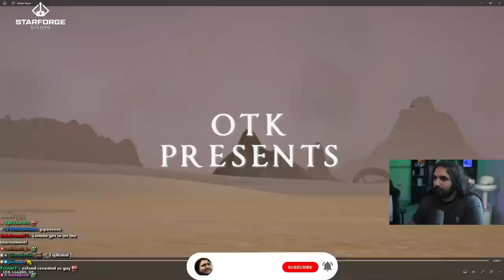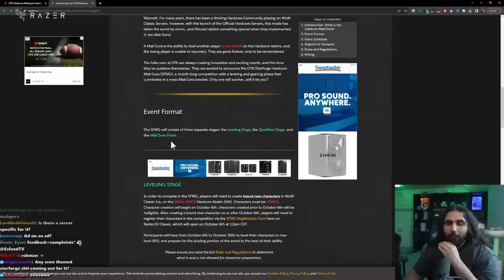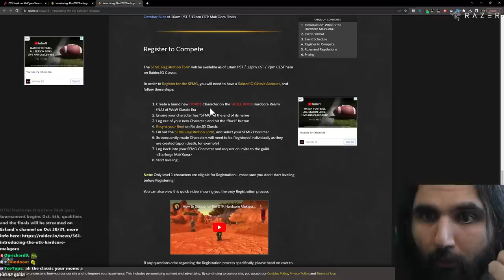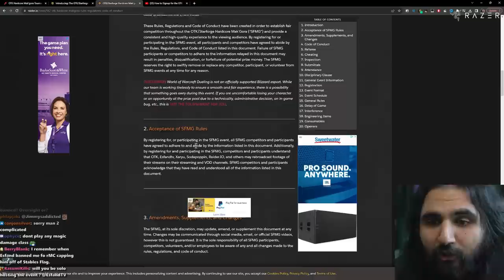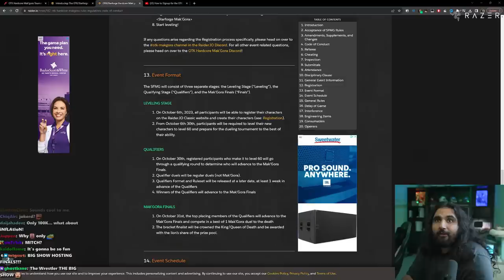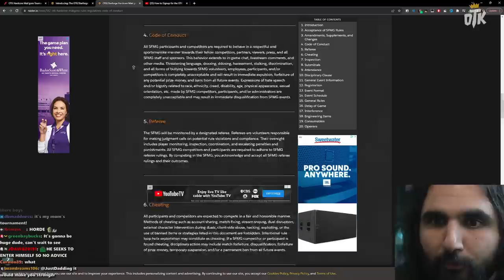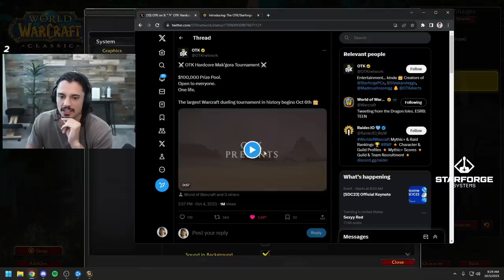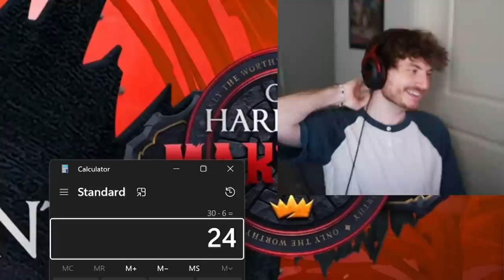I Am Hosting The Biggest Event in World of Warcraft History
We are thrilled to report a momentous event coming to Hardcore Classic WoW: the OTK/Starforge Hardcore Mak'Gora!

keychain.club/Esfand